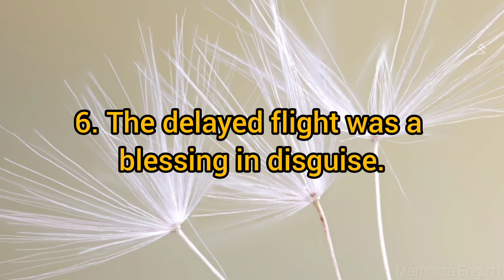Understanding Idiom, a Blessing in Disguise | Vocabulary | Practice IELTS | Learn English Easily